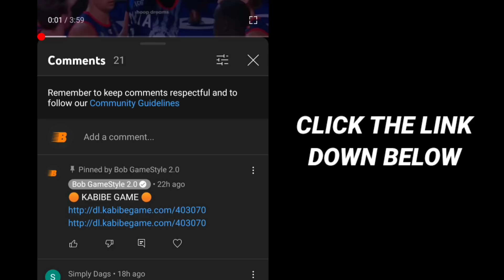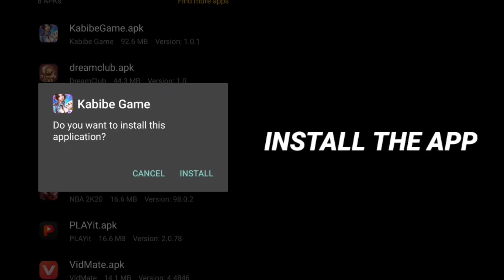Ayos! Magandang SINYALES 'to para sa ating Pambato na si Kai Sotto